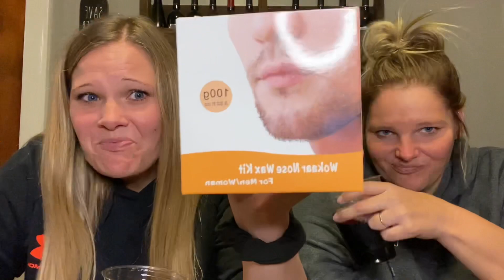nosewax challenge funny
By popular demand we tried another YouTube challenge!! Enjoy